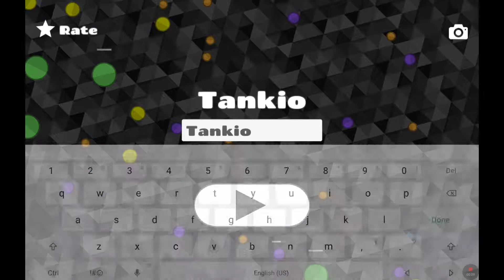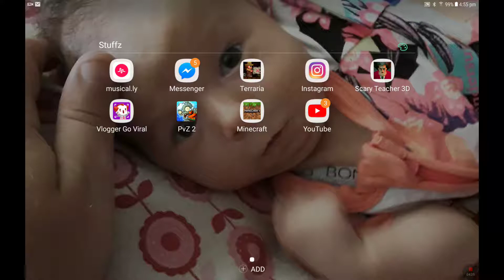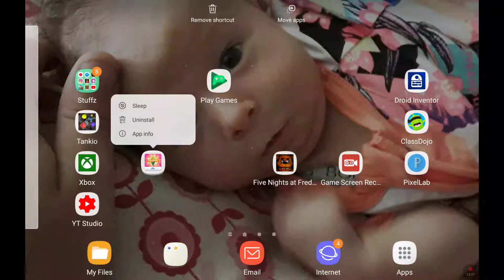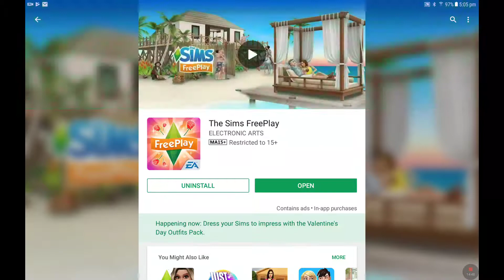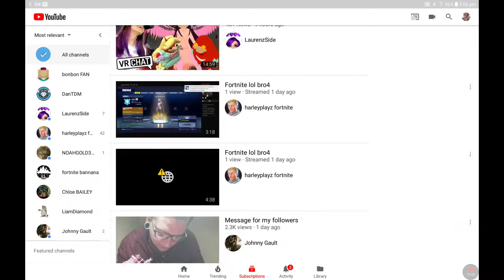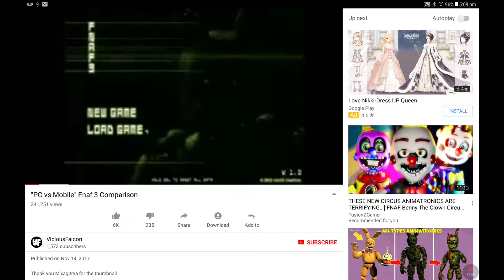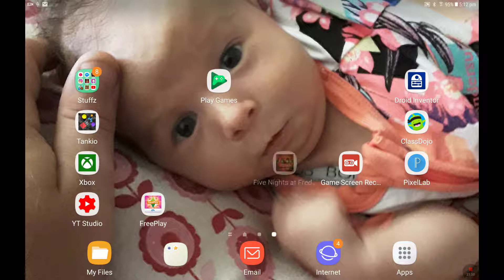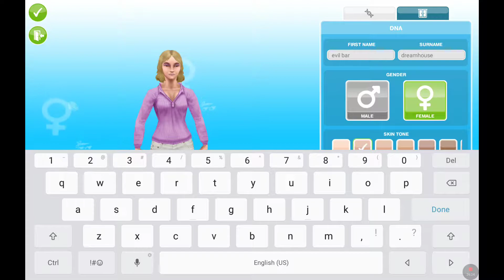So this video is 40 minutes long.....